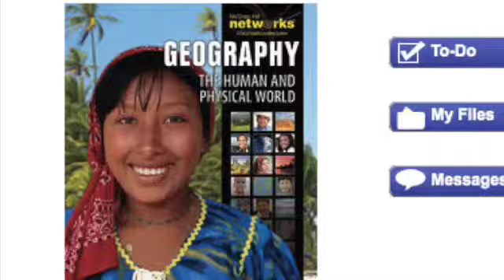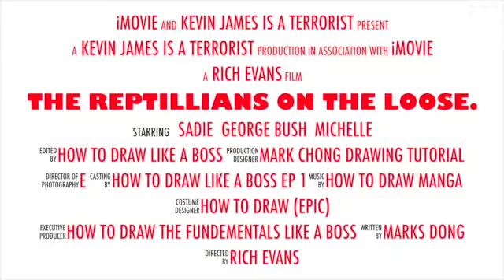The Reptillians On The Loose.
This video is about The Reptillians On The Loose.